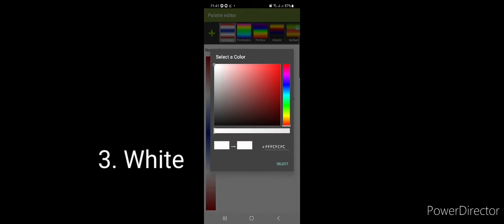How to Make Norwegian Major Part 1